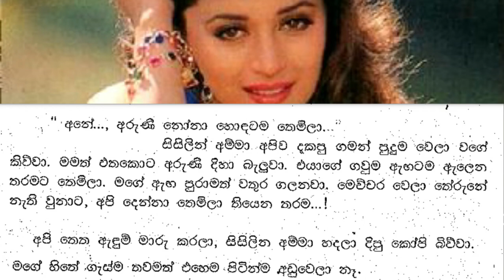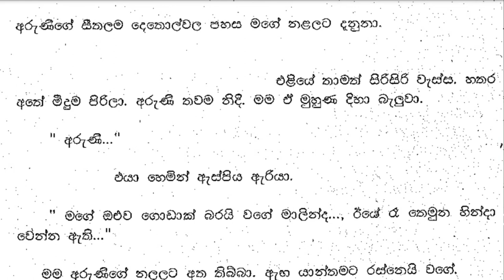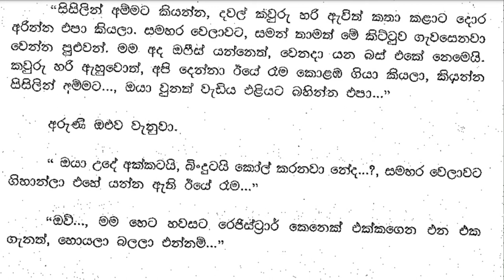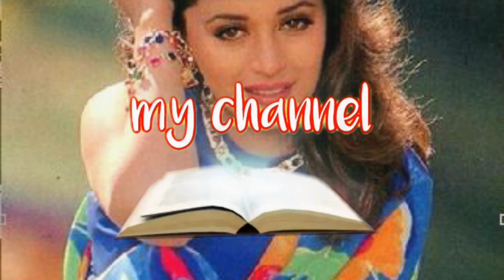😊 සුළඟ වගේ ඇවිදින් - Sulaga wage awidin 49| “ඒක පස්සේ බලමු අරුණි. | Vish Novels | Sinhala Novels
කතාවෙන් බිඳක්: "අපි දෙන්න මේ ළඟින් ගෙයක් හරි වත්තක් හරි හොයාගමු මාලින්ද. ඊළඟපාර අපි කොළඹ ගියාම මම බැංකුවට ගිහින් කතා කරන්නම්. විස්තරේ කියලා ලියුමක් දුන්නොත් සමහර විට බැංකු පොත නැති වුනත් මට බැංකුවෙන් සල්ලි ගන්න පුළුවන් වෙයි. එහෙම වුණොත් කිසි කරදරයක් නෑ... අපි දෙන්නාට ගෙයක් හදාගන්න ඕනෙවටත් වැඩිය සල්ලි ඒකේ තියෙනවා...”
“ඒක පස්සේ බලමු අරුණි. අපේ කම්පැණියෙන් මම හිතුවාට වැඩියි පඩි හොඳයි. හොඳට වැඩ ටික කරගෙන ගියොත් තව අවුරුද්දක් විතර යද්දී හොඳ තැනකට එන්න පුළුවන් වෙයි. දැනටමත් හැම කෙනාම මට හොඳට හිතවත්...''
අපි දෙන්නා දඋදා මාළිගාව ඇතුළෙන් හෙමින් ඇවිදගෙන ආවා.

A bit of the story: "Let's find a house or a garden near here for both of us, Malin. The next time we go to Colombo, I will go and talk to the bank. If you give me a letter with the details, maybe I will be able to get money from the bank even if I don't have the bank book. If that happens, there is no problem... We both have a house. There is more money in it than it needs to be built..."
"Let's see about that later, Aruni. The pay is better than I expected from our company. If you do the work well, you will be able to reach a good place in another year. Everyone is already very friendly to me...''
We both slowly walked inside the palace.

Time Codes
00:00 - Intro
00:11 - Love Story
07:56 - End